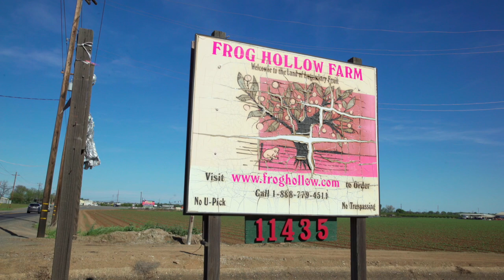Frog Hollow + Blue Bottle Coffee | Compost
Frog Hollow Farm is a certified organic wonderland of fruit trees and heirloom tomatoes that is always experimenting with new crops in its now-legendary soil. As committed to land stewardship and deliciousness as Blue Bottle is, Frog Hollow's hand-tended produce is nourished in part with compost created with our coffee grounds—and we couldn't be more proud.